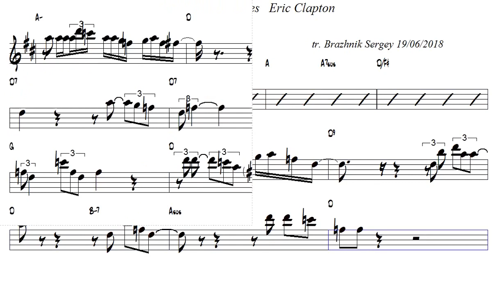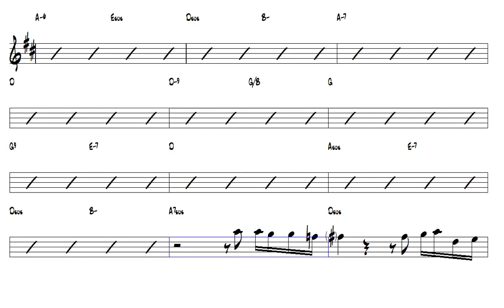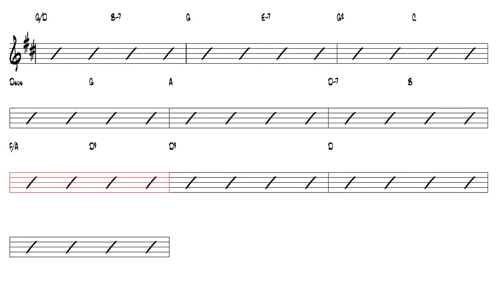Worried Live Blues Eric Clapton Tenor Sax